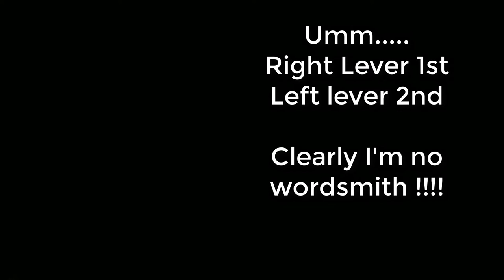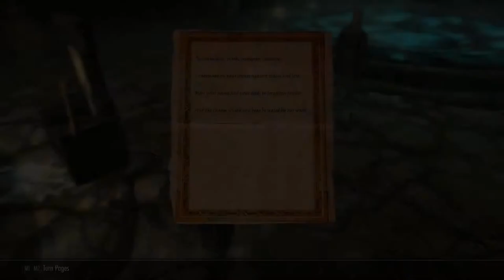Skyrim SE, The College Of Winterhold #2, Under Saarthal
Skyrim SE, The College Of Winterhold #2, Under Saarthal. We joined the college of Winterhold some time ago, (see my older video in this playlist). Now we must meet Tolfdir's outside the ruins of Saarthal, beginning the Under Saarthal quest, where we get a word of power and an epic staff ... Enjoy